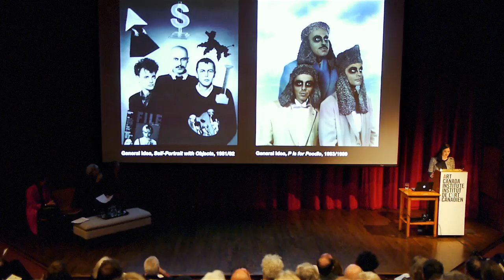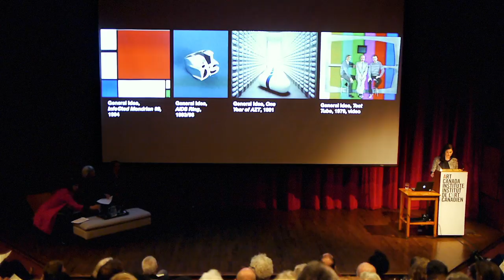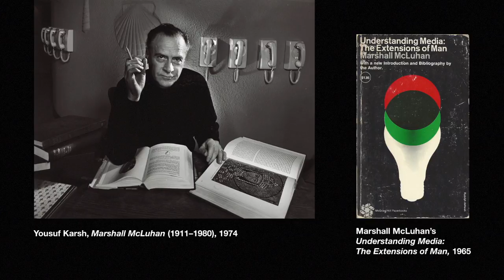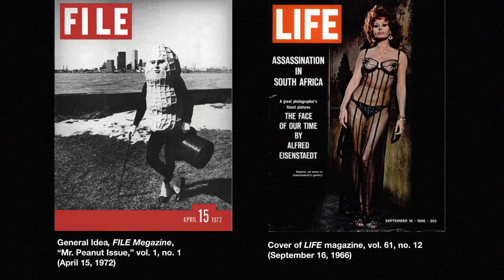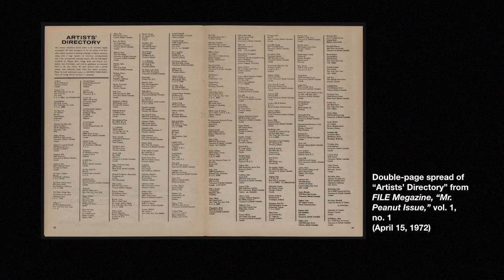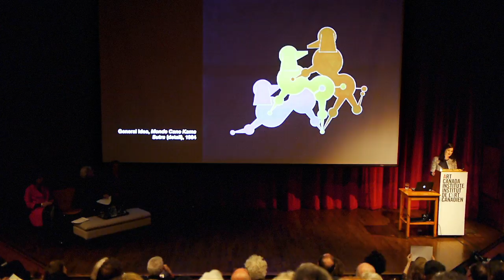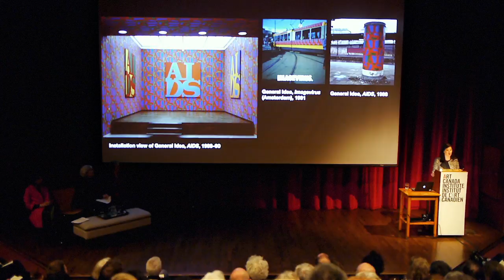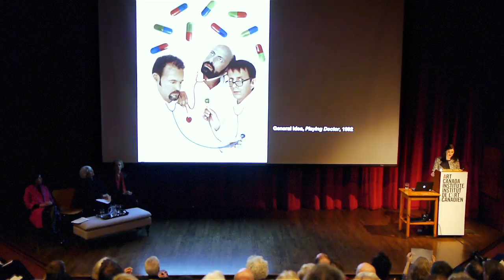What Makes Art Canadian? Sarah Smith on General Idea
“We wanted to be famous, glamourous and rich. ” General Idea (active 1969–1994) came to embody and employ this maxim in their art. Like many of the group’s works, this statement was a cheeky reflection on the conventional public image of the artist as individual genius. Comprised of AA Bronson, Felix Partz, and Jorge Zontal, the group took on “a single point of view,” creating a unified, non-hierarchical entity.

Sarah E.K. Smith is an assistant professor of communication and media studies at Carleton University. Her research focuses on contemporary art and cultural institutions. Smith’s current project explores the relationship between Canadian curators and museums and the United Nations Educational, Scientific and Cultural Organization (UNESCO).